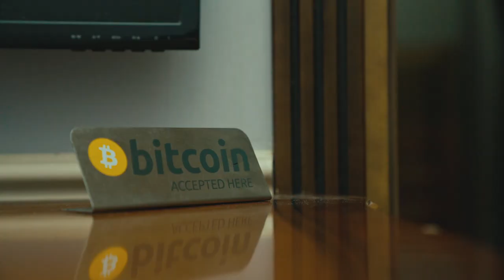Borderless Bitcoin Travel show. Ukraine (Kyiv) episode Intro.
It is a trailer of my pilot bitcoin traveling show in Kyiv, Ukraine. I lived in Kyiv three days only paying with bitcoin and filmed my experience. I also interviewed interesting people and looked into real estate.

btc address: 1C4fU2W3wryGZbm8irbf3utMdCsfWUWkew